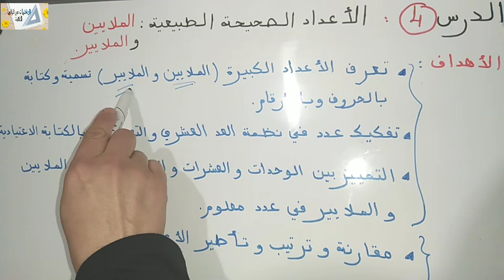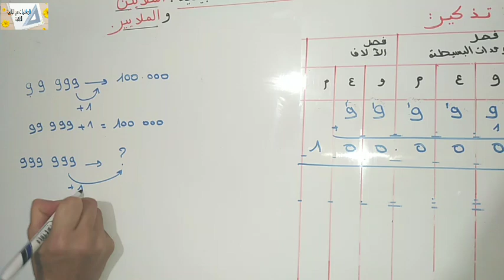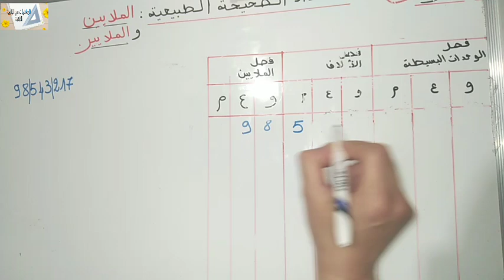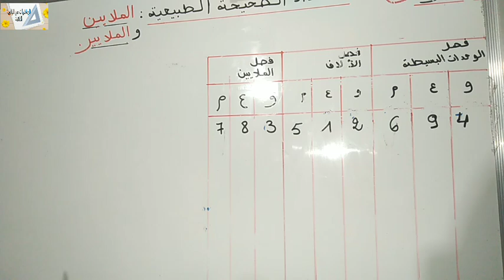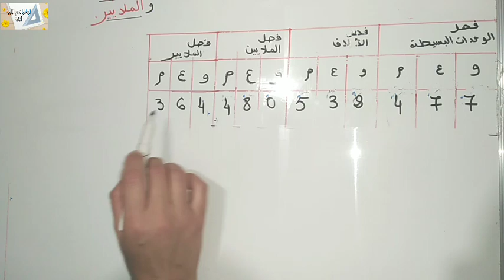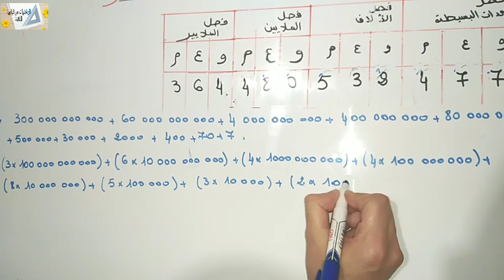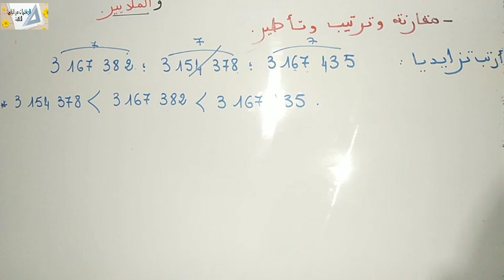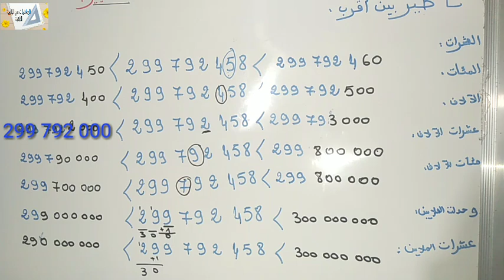د1:الاعداد الصحيحة الطبيعية الملايين والملايير (حصة بنائية)5ap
تقديم دروس الرياضيات بطريقة سهلة في متناول الجميع
اهداف الدرس
تعرف الاعداد الكبيزة  الملايين و الملايير تسمية و كتابة بالحروف و بالارقام
تفكيك عدد في نظمة العد العشري  و التعبير عنه بالكتابة الاعتيادية
التمييز بين الوحدات والعشرات و المئات و الالاف و الملايين و الملايير في عدد معلوم
مقارنة و ترتيب و تاطير الاعداد الصحيحة الطبيعية